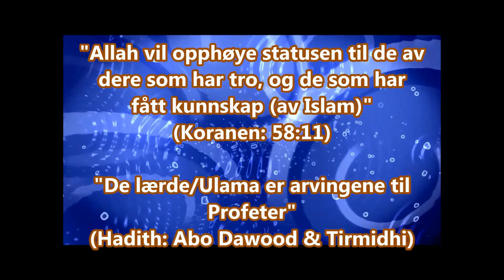Tilbakevisning av hadithnekternes påstander (Basis video)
Idag så har dessverre flere og flere begynt å leke eksperter av Islam, og derfor ser vi flere villedende grupper blant ummah.

Noen prøver å leke hadith eksperter og når dem ikke forstår eller tror det er motsigelser i hadith så begynner dem å benekte hadith. (Hadith:  sagn fra Profet Mohammad fred være med ham og hans familie)

Denne videoen er veldig basis og vil gi en del svar på spørsmål.

Jeg har tanker om å lage litt mer avanserte videoer om dette emnet i fremtiden inshaAllah.

Be at jeg får anledning.